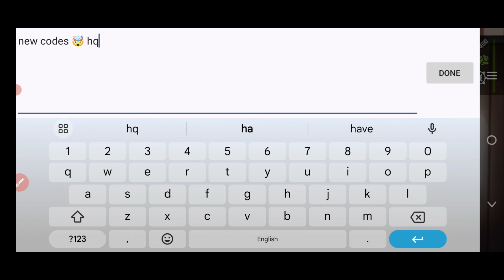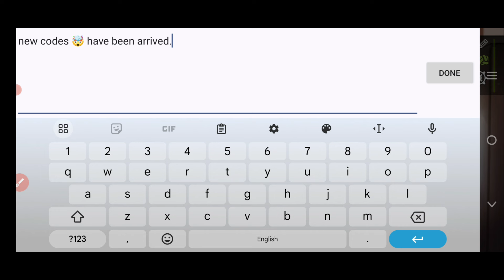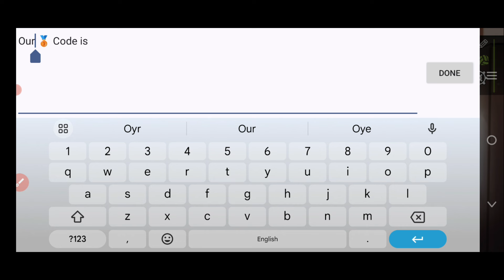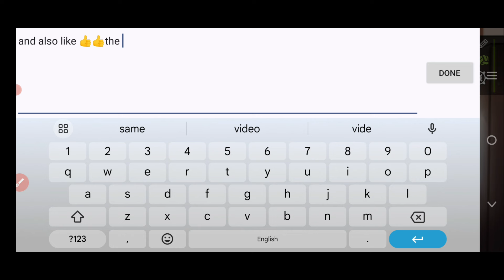🎁22-JUNE!🎁 SPIKE VOLLEYBALL STORY CODES 2024 -SPIKE VOLLEYBALL STORY CODES -SPIKE VOLLEYBALL STORY